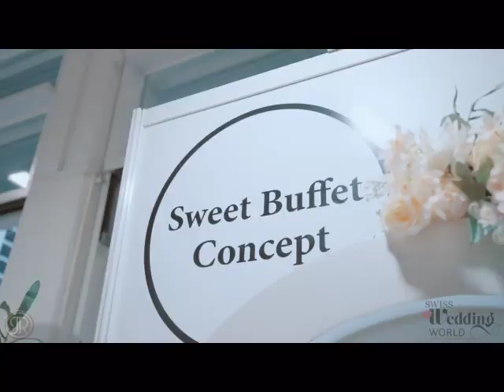12 January 2024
Our Team will help you make your dream event decoration come true!ä

Sweet Buffet Concept is an event decoration company focused on providing  high quality service and customer satisfaction by transforming their venue.

 We are based in Ottenbach Zürich and have an experience in the decoration industry. Our aim is to set the stage appropriate to the theme of the event!

We specialise in themed party decorations,birthdays , wedding decorations, and provide impeccable backdrop arrangement that are bound to make your event really special.

Send us details on the type of events you are having and we will be happy to share with you our party packages for a stress- free party planning with a free quote and information.